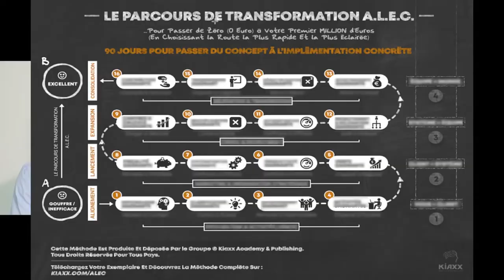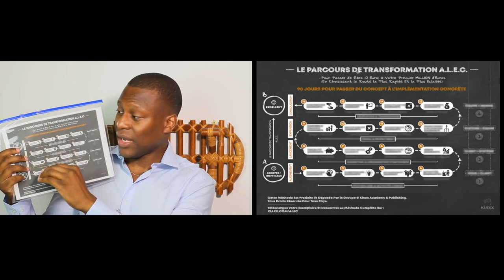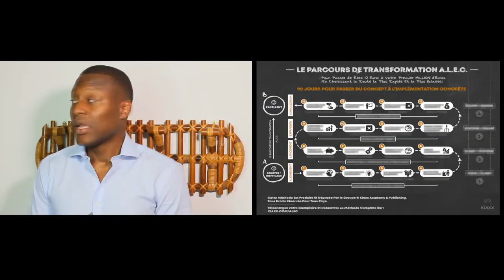Comment gagner de l’ argent GRÂCE à internet (cette année)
⚠️Comment peut-on réellement gagner de l'argent GRÂCE à internet aujourd'hui (quel que soit son modèle d'affaire) ?
🎬✅Découvrez la réponse de Zico Kiaxx et participez à l'atelier digital offert "Business Du Conseil Haut De Gamme" ***Déroulez la page pour voir votre cadeau de bienvenue;-)

Découvrez dans cette vidéo vous allez découvrir comment réellement gagner de l'argent GRÂCE à internet aujourd'hui (quel que soit son modèle d'affaire)